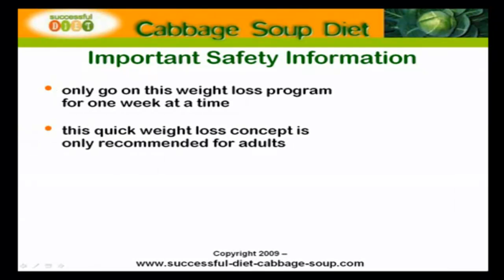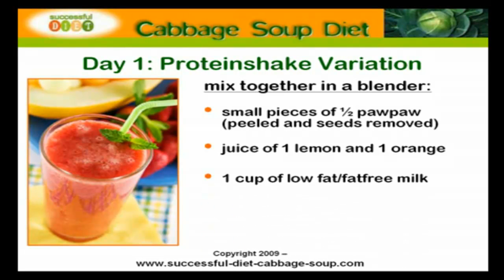Cabbage Soup Diet Day 1 Fruit Day